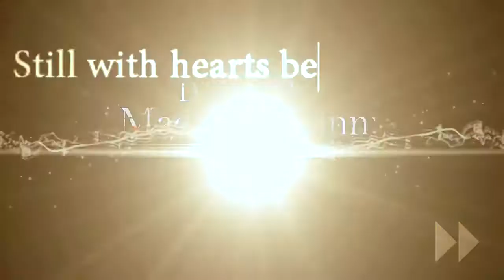FERCHAUTY DA COSTA HD VIDEO